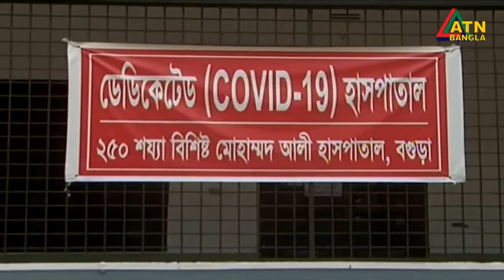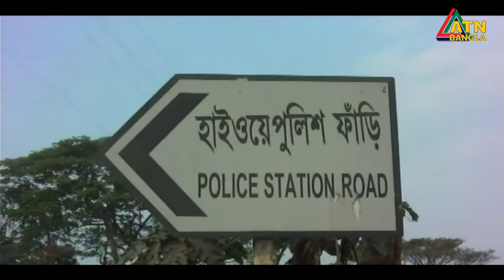এটিএন বাংলা দুপুর ২ টার সংবাদ। 02.08.2020 | ATN Bangla News at 2 pm